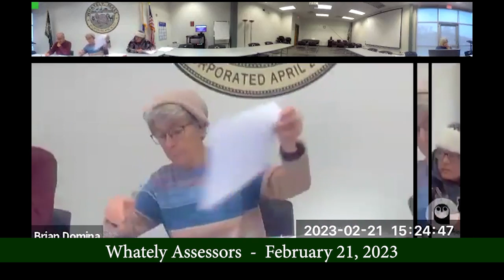Whately Assessors - February 21, 2023